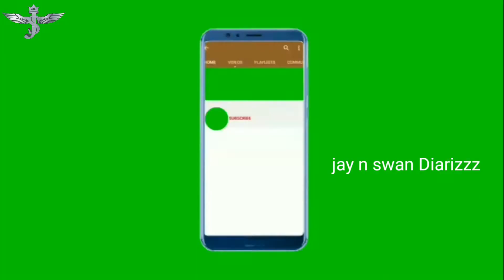ഉള്ളി വേഗത്തിൽ മുളപ്പിക്കാം ഉള്ളിത്തണ്ട് കൃഷി ചെയ്യാം #spring onion ##